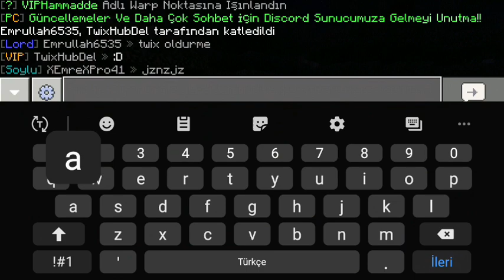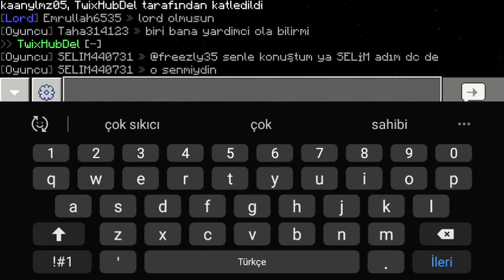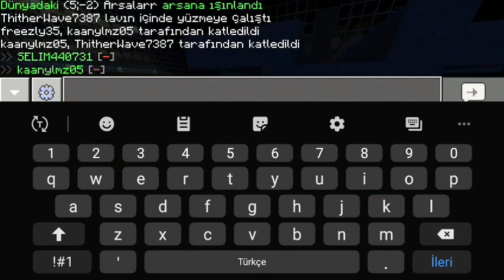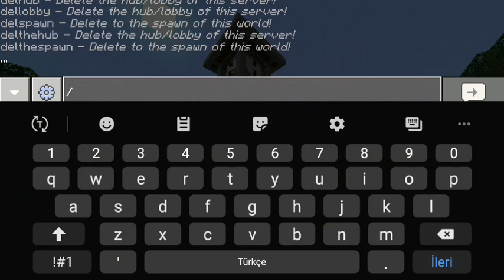Bedrock En iyi Faction Server😍/PickCraft Sunucu tanıtımı#faction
craftrise
bedwars
sonoyuncu
Faction
Minecraft
sunucu
PickCraft
sunucu tanıtımı
skyblock
server
mc
kingdom
titanyum
pvp